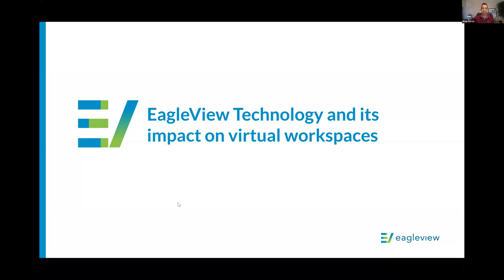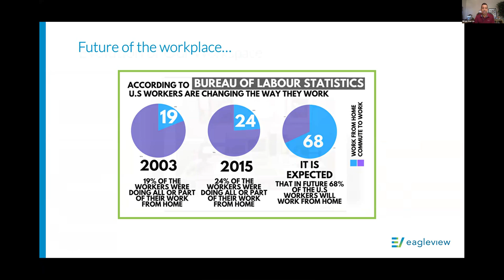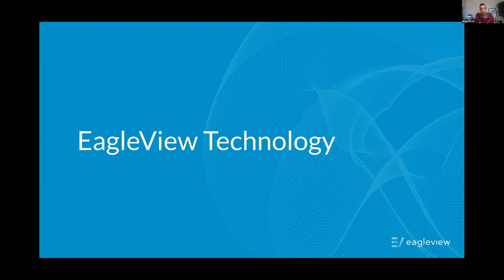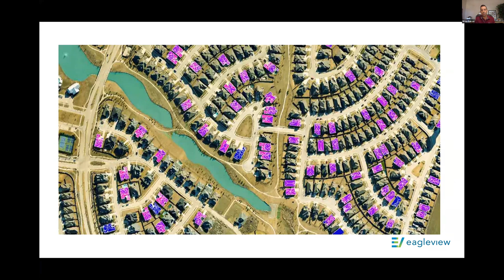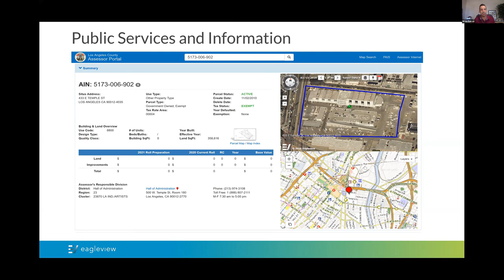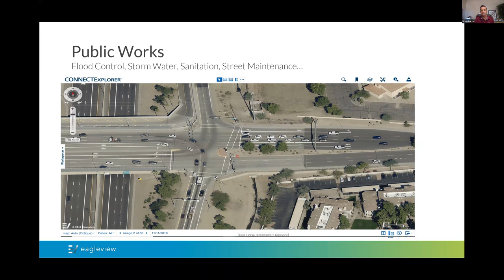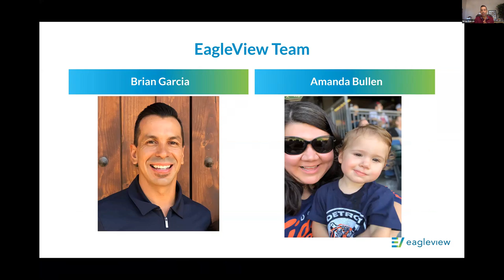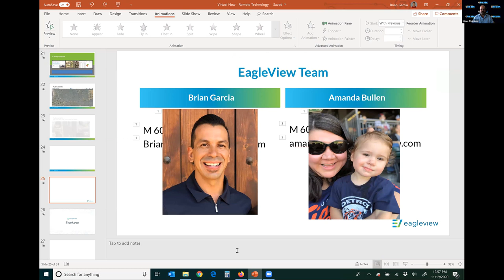(15) Brian Garcia - EagleView Technology and its impact on virtual workspaces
In this session, we will discuss what a typical virtual workspace looks like these days and how EagleView’s technology has help increase productivity and maintain the same level of government services in this virtual environment.

Brian Garcia is a Sales Manager with EagleView